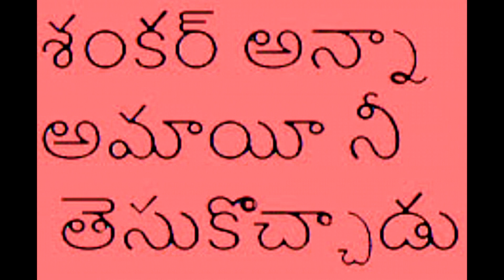Shanker Anna Ammaini Thecchadu,Telugu Short film Diractor by B.S.Chakradhar(Chakri)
Banner:Rajayalakshmi films And Music Channel.
Artist: B.Anja Goud,Sujatha,Anjali, sredhar,Naresh.
Dop:Surya.
Editing: Rajayalakshmi Studio.
Location: Kapra,Dammiguda,Balaginagar.
Asst-Director:Narashima,Ashoka.
co-director: P.Priya.
Production: Rajayalakshmi film Society.
Producer:B.Anja goud.
Story-Screeplay-Direation By -B.S.Chakradhar(Chakri).